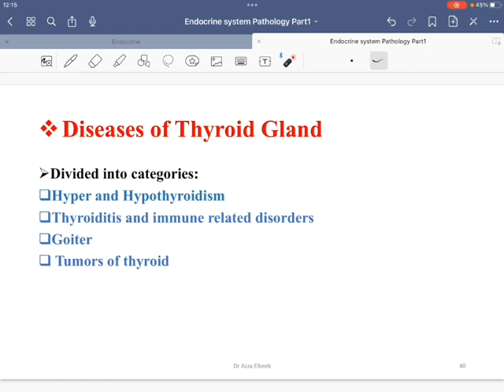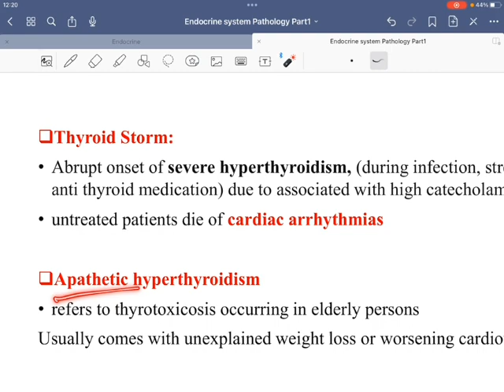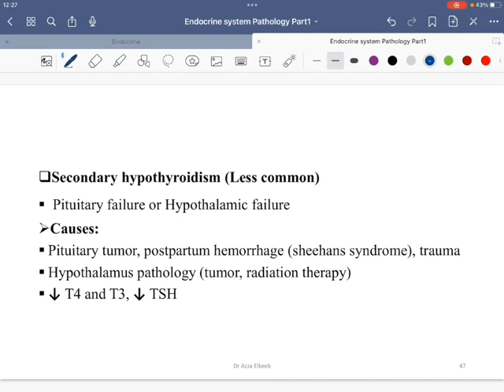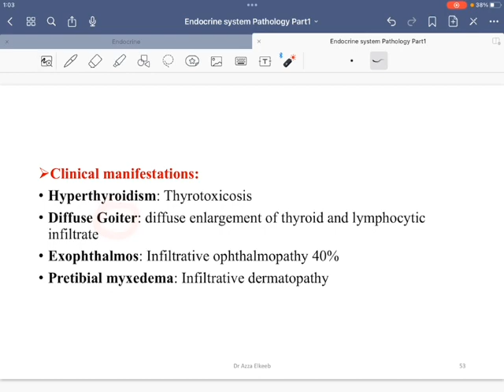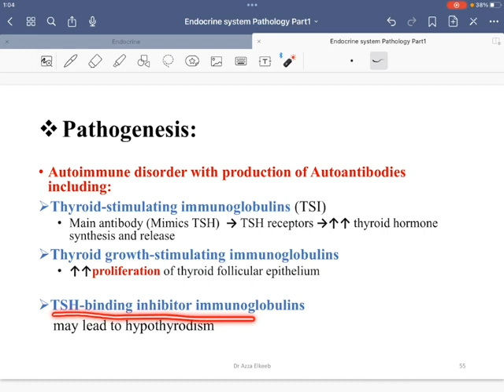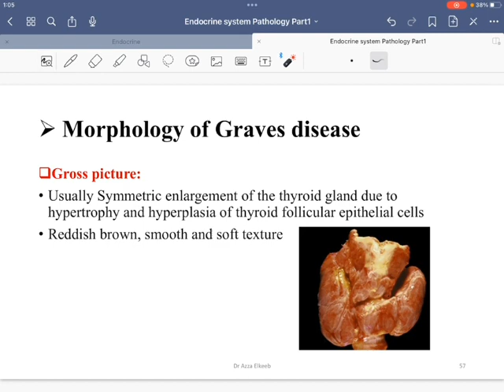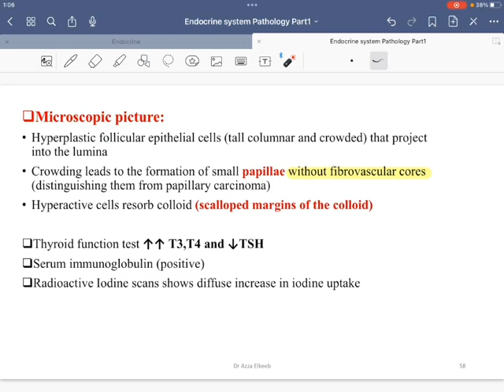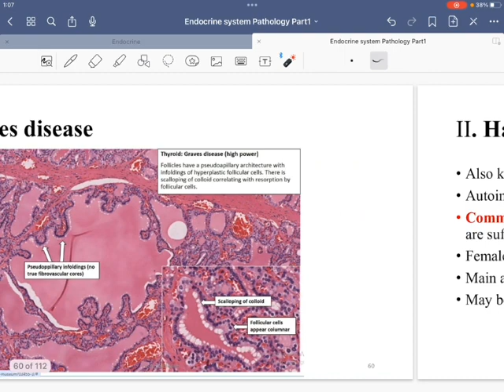Endocrine pathology Thyroid Part 1.